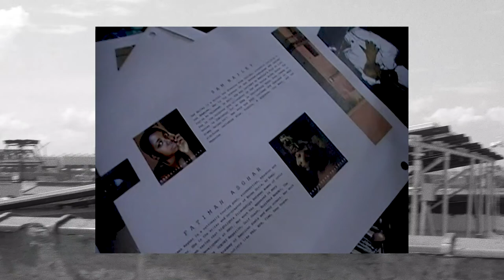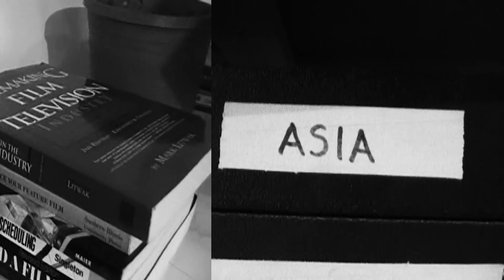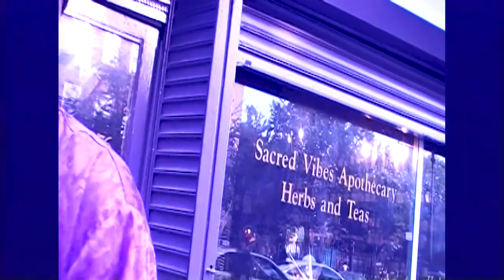DR. MARTENS PRESENTS: VINCENT MARTELL - NEW YORK CITY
Dr. Martens Presents is working with New York filmmaker Vincent Martell to capture the path, purpose and experience of the NYC artists on the Dr. Martens Presents lineup. Through Vincent’s unique lens, we’ll get a behind-the-scenes look at the lives and everyday struggles of these working musicians.